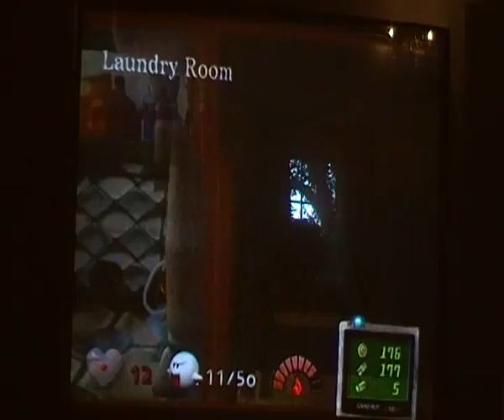luigis mansion versus response 2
in episode 2 i finish area 2 and get a TON of cash to boot but i miss a golden mouse :(

(did i seriously just do that???)

by the way jepson you better not announce the results till my final videos up due to my track record of timing